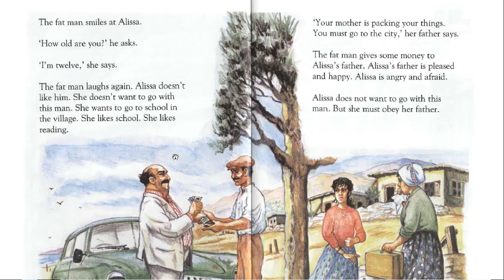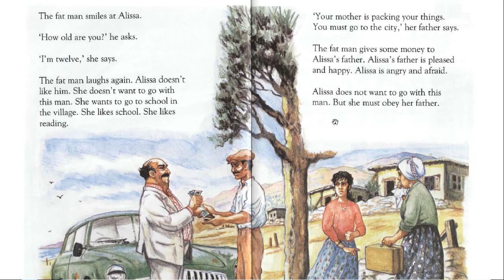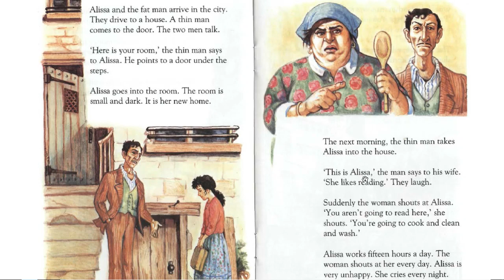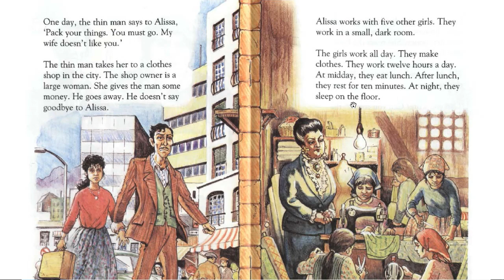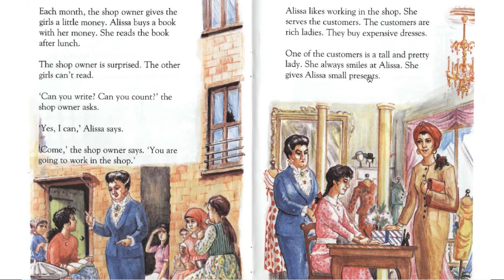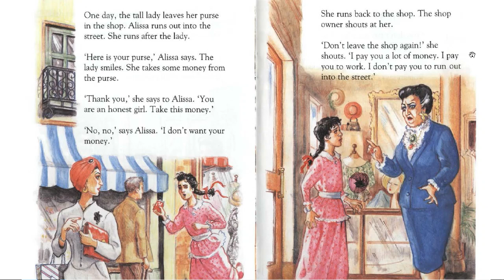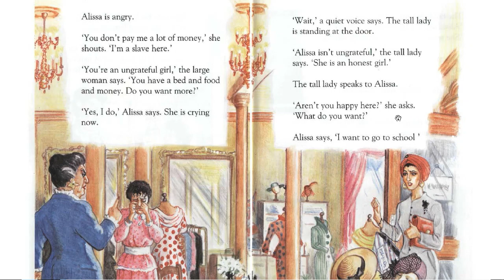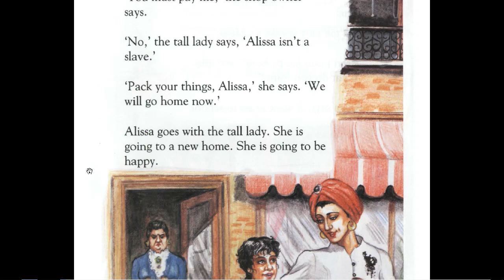Inglizchada kitob o'qiymiz. Juda oson darajadagi kitob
Do'stlar kitob o'qish loyihamizni ham boshlab oldik.  Agar bunday video darslar sizlarga manzur kelayotgan bo'lsa, izoh qismida fikrlaringizni yozib qoldiring. Bundan biz yanada shijoatlanib boshqa darsliklarni chiqarishga bel bog'laymiz.